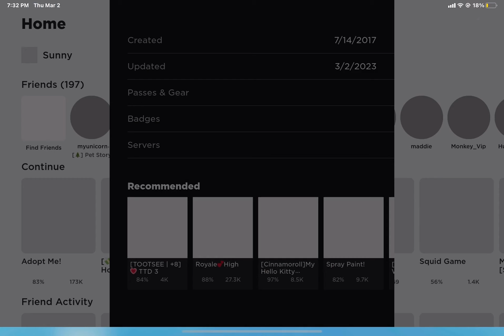Adopt me video! NEW EGGS! :-0 Taking care of pet! Trading!!!